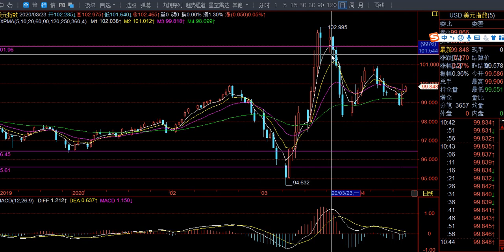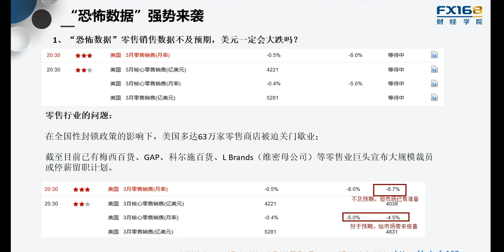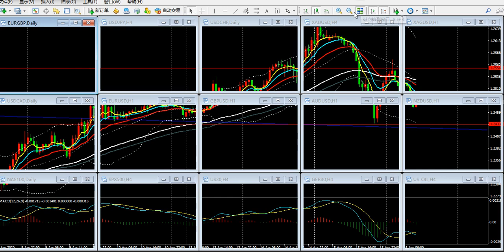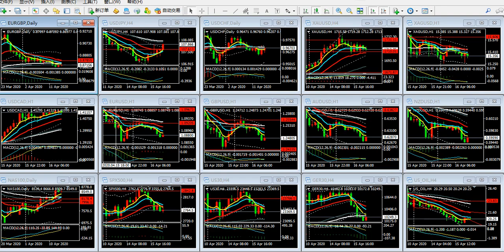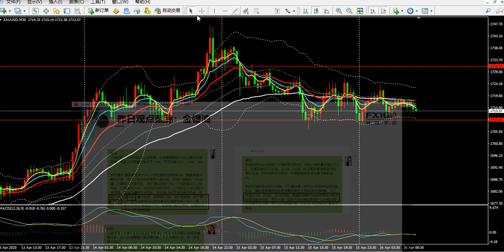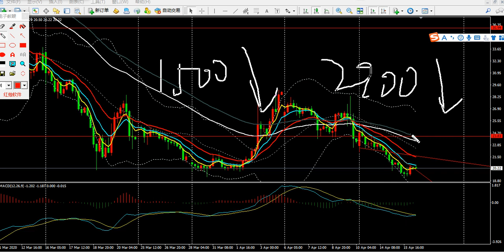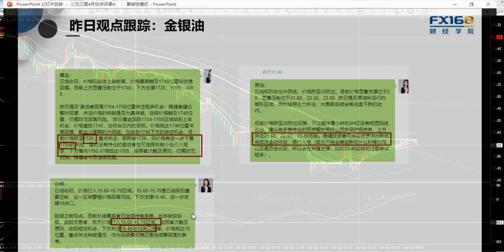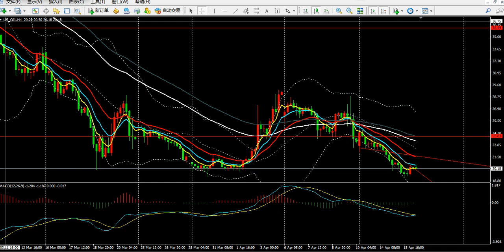《每日操盘必读》04 16美元反弹非美空单大丰收，原油洗盘后20下方企稳，黄金1710一线关注下破